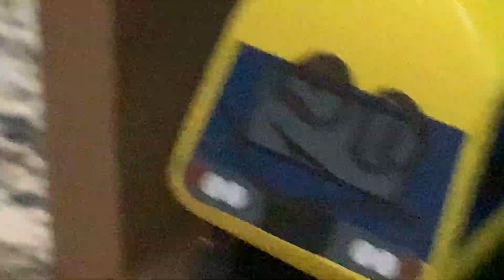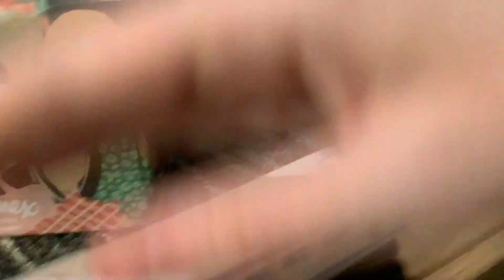Leo and Freinds: Leo goes to war